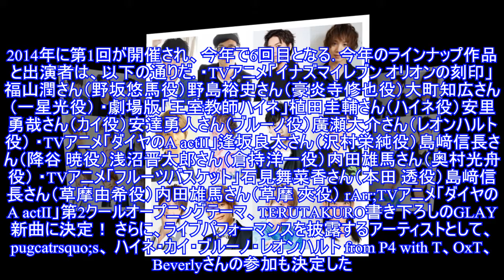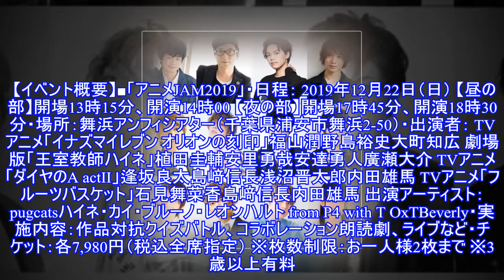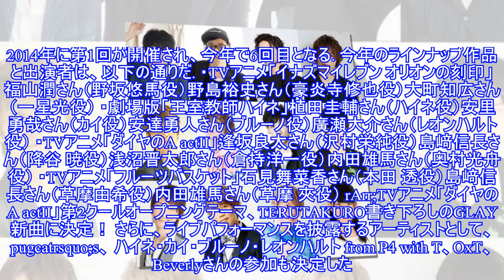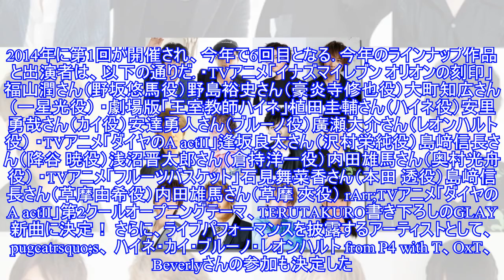「アニメJAM2019」キービジュアル解禁！ - アキバ総研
「アニメJAM2019」キービジュアル解禁！2019年12月22日（日）舞浜アンフィシアターにて開催される、「アニメJAM2019」のキービジュアルが解禁された。さらに、当日出演予定の全11名の男性キャストがタキシード姿にて登場すること、また、作品の垣根を越えたコラボレーシ